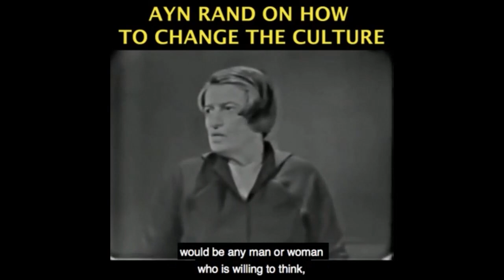Morality of The Warsaw Ghetto Uprising WW2 1943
Become a monthly Contributor This video was created by Christian Jackson.  Taken from YBS: When is Revolution an Option? Streamed live January 17, 2021.